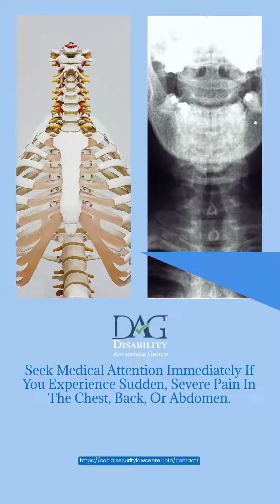Empowering Yourself: Understanding Aortic Aneurysm and Its Impact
Aortic aneurysm is a common condition that can lead to disability. In this video, we'll explore the causes and effects of aortic aneurysm, and discuss ways to empower yourself in the event that you develop this condition.

Aortic aneurysm is a serious condition, and one that can lead to disability. In this video, we'll explore the causes and effects of aortic aneurysm, and discuss ways to empower yourself in the event that you develop this condition. We'll also discuss ways to identify and treat the condition early, so that you can have the best possible chance of a successful outcome.
🚨 Aortic Aneurysm: What You Need to Know 🚨

Did you know that understanding aortic aneurysm risk factors and symptoms could save your life? Here are some tips to keep you informed and inspired to take action:

1. Know the Risks and Symptoms: Educate yourself about the risk factors and symptoms associated with aortic aneurysm. It's crucial to be aware of sudden, intense pain in your chest, back, or abdomen, as it could be a sign of a serious problem.

2. Don't Wait, Seek Help: If you experience any of these symptoms, don't hesitate to seek immediate medical attention. Remember, early detection and treatment can make a huge difference in your health outcomes.

3. Stub Out That Cigarette: Smoking and secondhand smoke increase your chances of developing an aortic aneurysm. Quit smoking today and stay away from smokers to reduce your risk.

4. Sweat It Out: Maintaining a healthy weight and staying active through regular exercise not only benefit your overall well-being but also promote cardiovascular health. So, get moving and get your heart pumping!

5. Keep the Numbers in Check: High blood pressure and cholesterol levels can contribute to the development of an aortic aneurysm. Take prescribed medications, adopt healthy lifestyle habits, and keep tabs on your numbers regularly.

6. Monitor, Monitor, Monitor: Regularly checking your blood pressure and cholesterol levels is essential. By